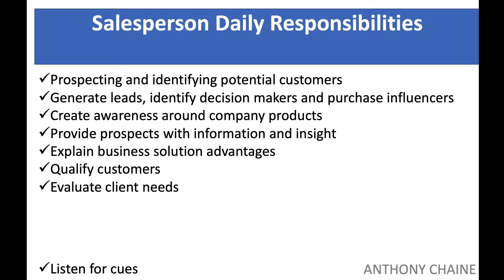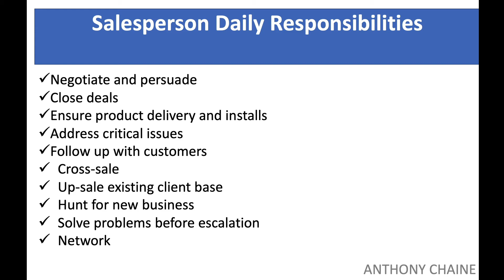How To Sell Anything!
Many sales professionals had made their fortune selling other people their business solutions. Knowing what it takes to become a master sales professional takes years of honing one skill to reach mastery.

Selling is not hard if you know what's expected of you and how to get it.
The state of the economy doesn't matter, but the state of your mindset, level of grit and curiosity ratio make a difference between being wildly successful and being average.
Follow my videos learn and grow..